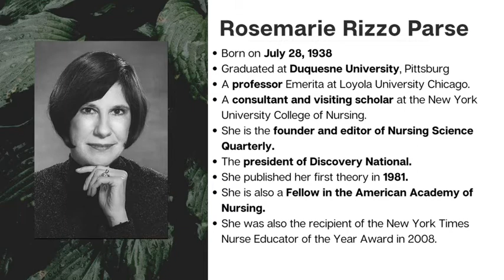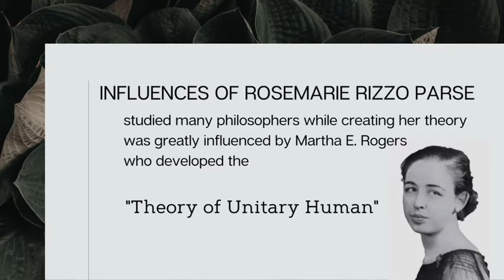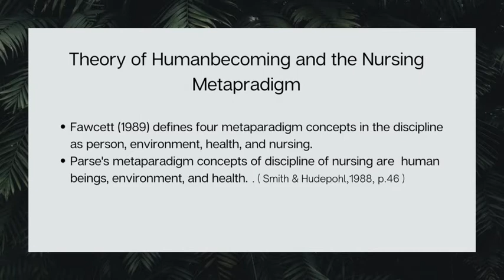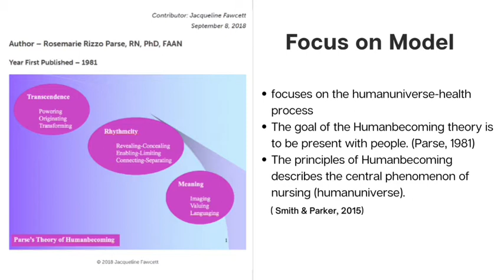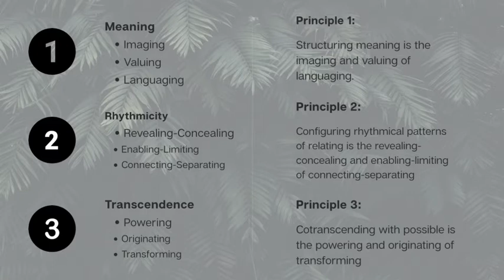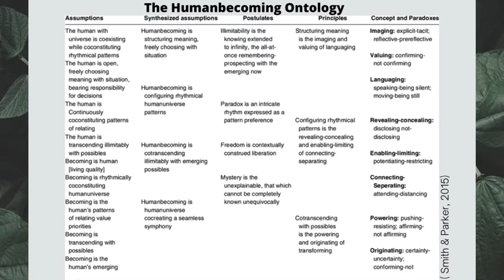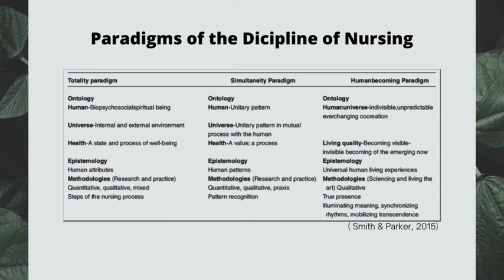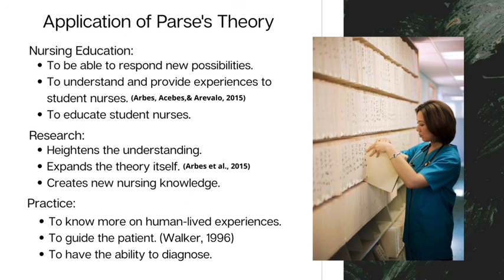Rosemarie Rizzo Parse: The Humanbecoming Theory